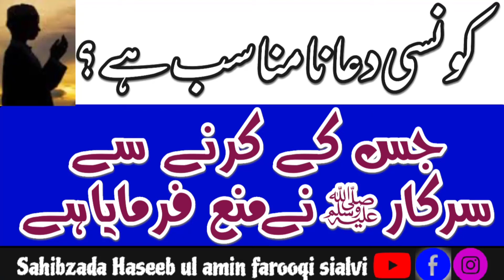Doa kon si krni chahiye?namunasib doa kon si hoti hay?Sahibzada Haseeb ul amin farooqi sialvi